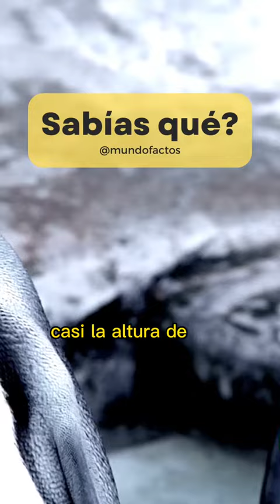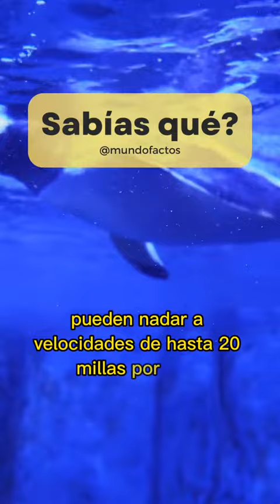sabias que los pingüinos pueden saltar hasta 6 metros...